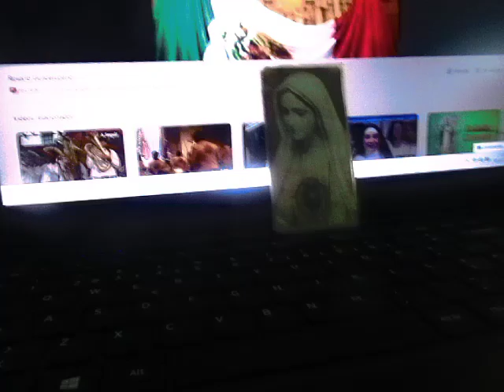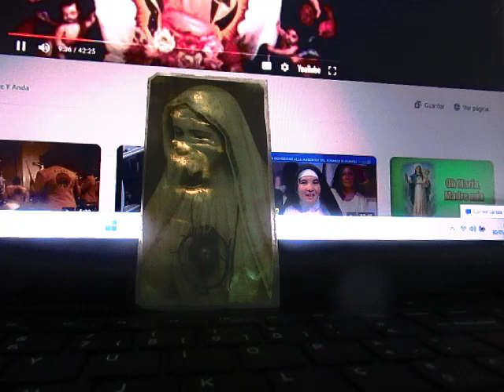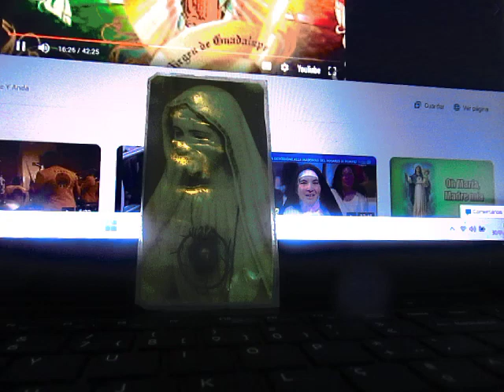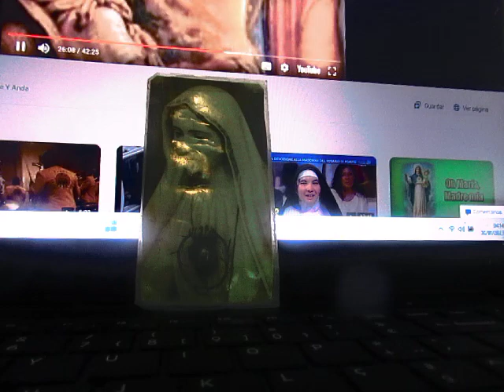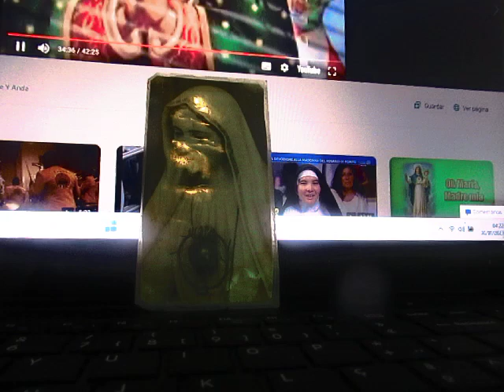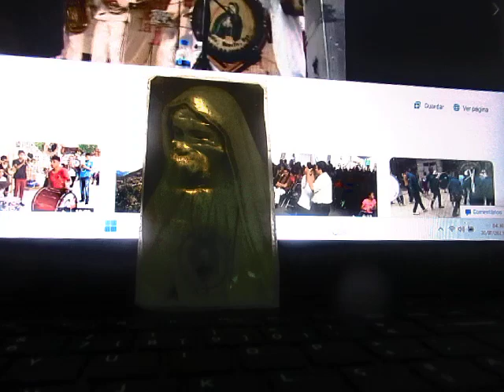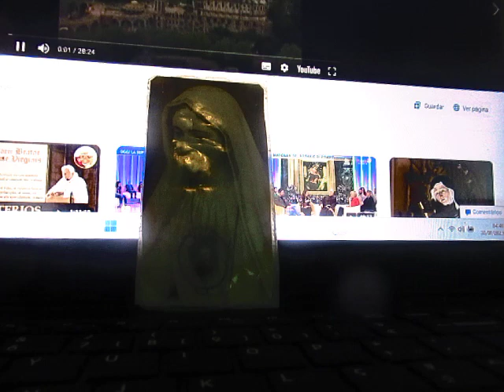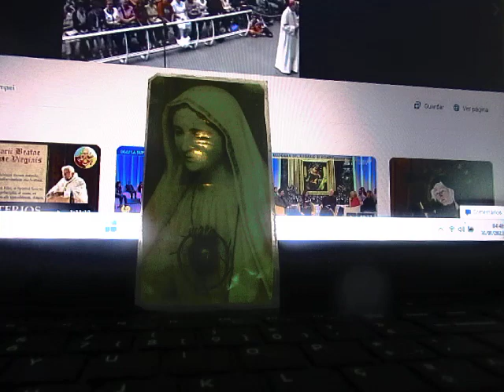A-M. MVI_6736 A LUZ DE CADA DIA R. MARIA R. MARIA UCRÂNIA PAZ +++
A-M. MVI_6738 A LUZ DE CADA DIA R. MARIA R. MARIA UCRÂNIA PAZ +++